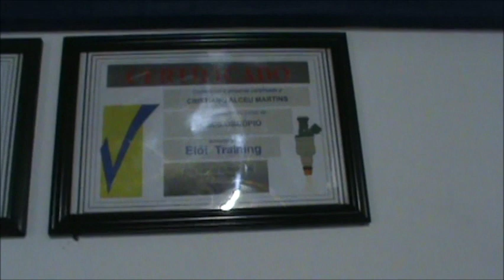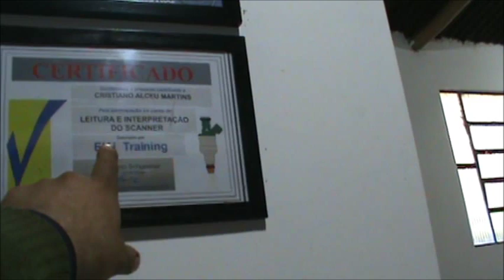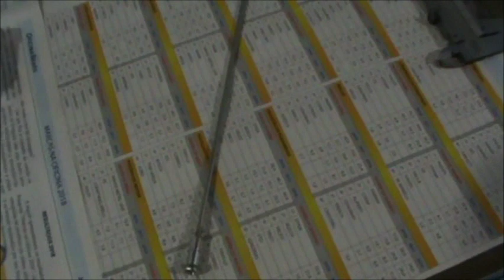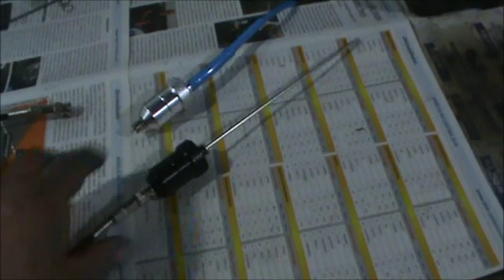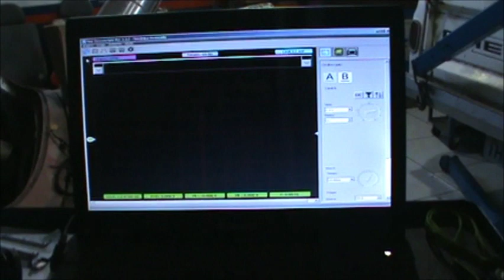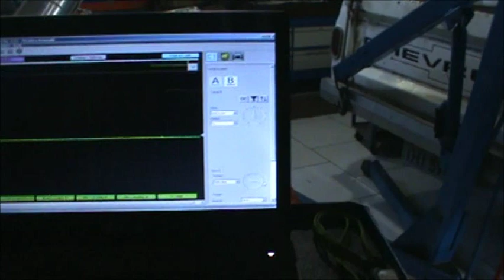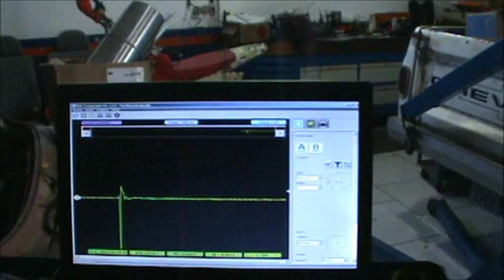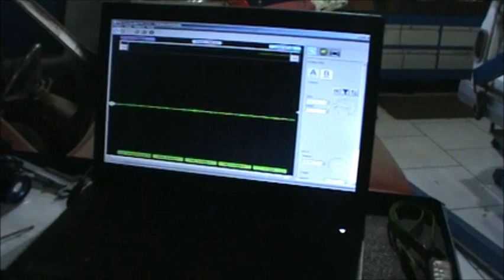Fabricando meus transdutores